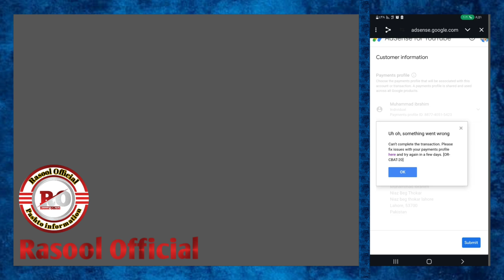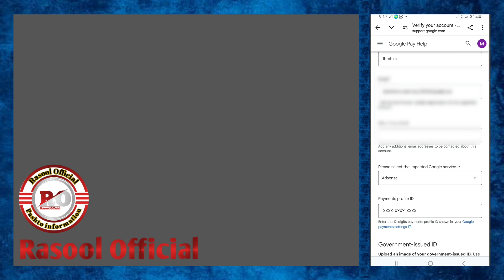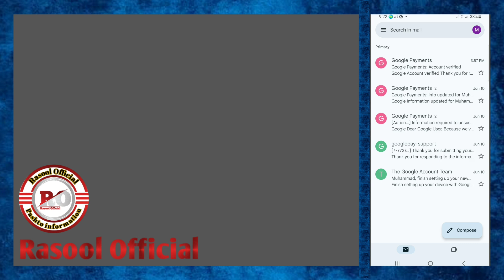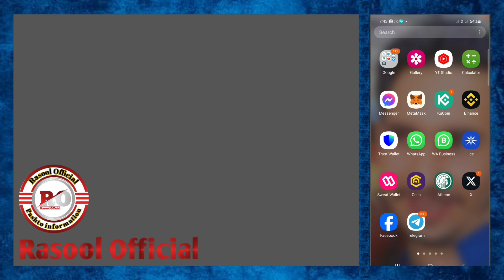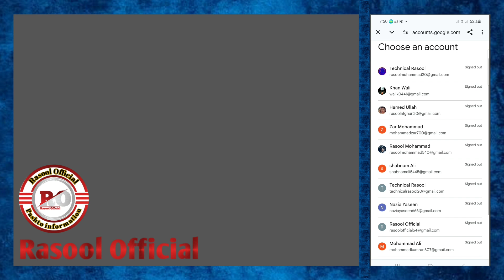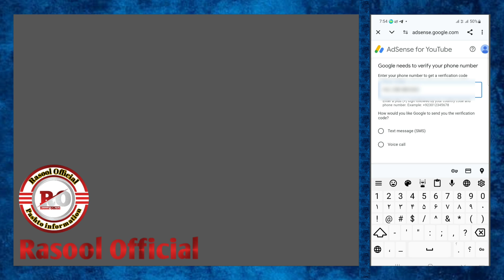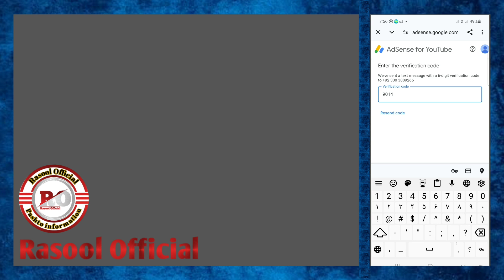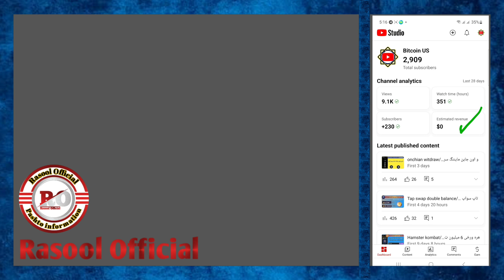youtube apply for monetization یوټیوب د پیسو مونیټایز لپاره غوښتنه کول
youtube apply for monetization

youtube monetization
monetization on youtube,youtube monetization 2023
monetization
how to apply youtube monetization 2024
how to set up monetization for youtube